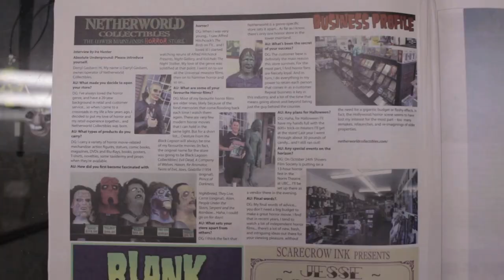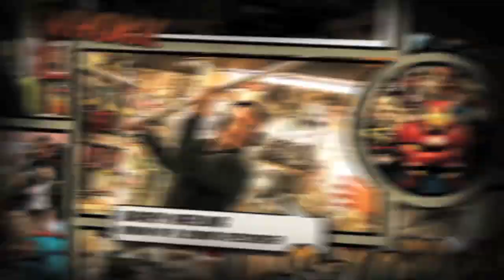Hartley Visits Netherworld Collectibles!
Its time to see whats up with our Pal Darryl Gasbarri owner and proprietor of Netherworld Collectibles, the lower mainlands only Horror collectibles shop!
What exactly is a Horror collectible store?